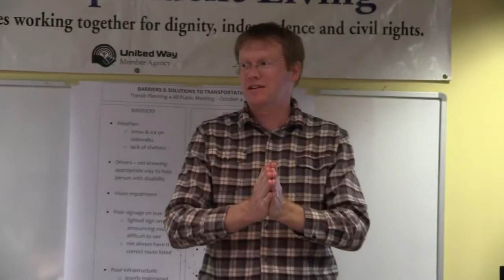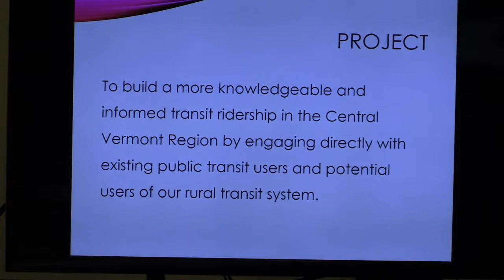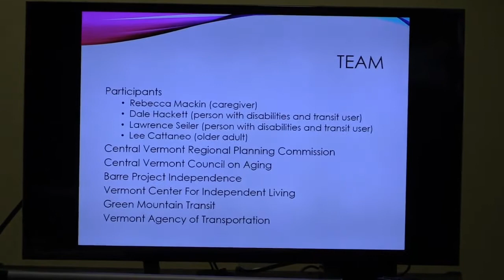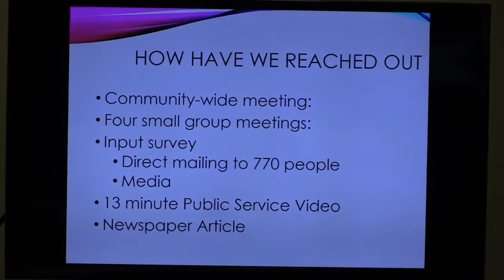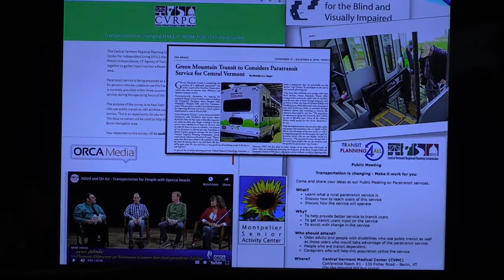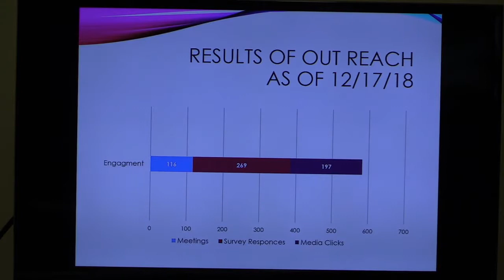Transportation Is Changing 2019 Make It Work For You!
Survey responses about the use of the Central Vermont transportation system are discussed in this video.

If you have any questions about the survey or the project, please contact Daniel Currier; or at Central Vermont Regional Planning Commission.  Thank you for your participation.